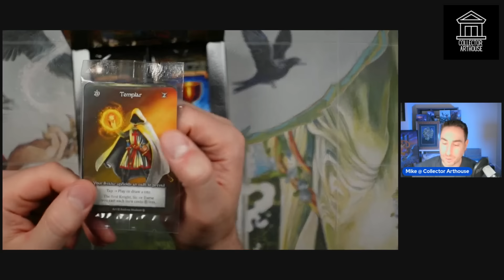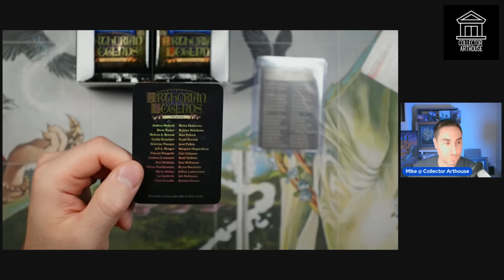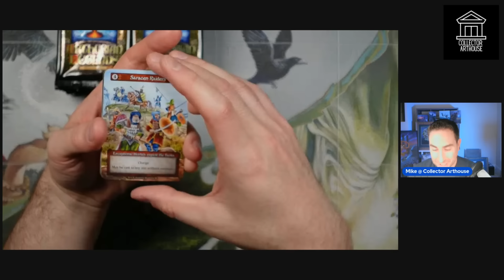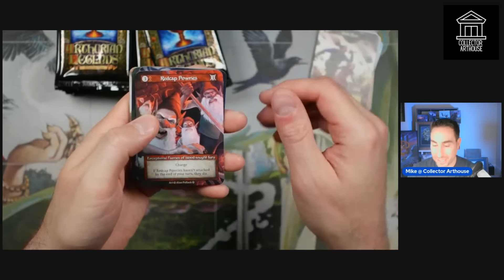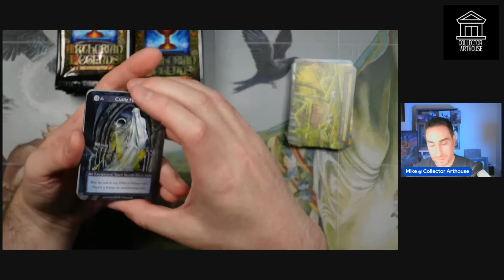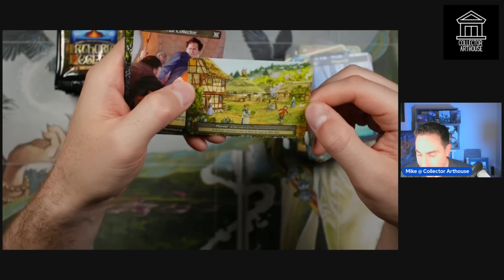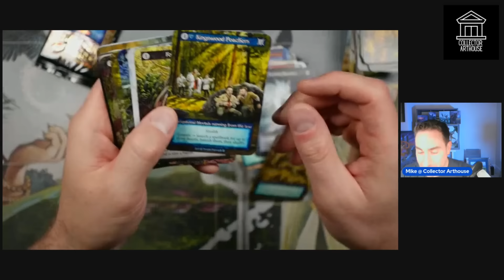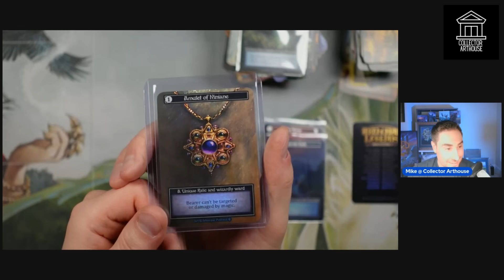Sorcery TCG Arthurian Legends Premiere Event - GRAIL HIT!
Luck, Fate, and Destiny collide once again as I pull an absolute monster hit from one my favorite artists and treasured friend.
Join me in my first ever box opening of Arthurian Legends and explore the wonders of this gorgeous set!